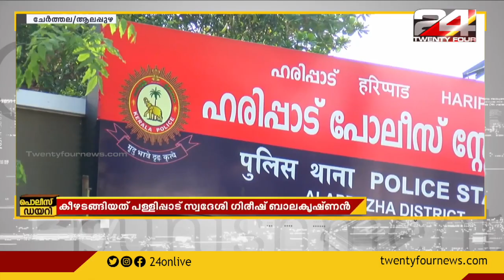ഹരിപ്പാട് ശബരിവധക്കേസിലെ അഞ്ചാം പ്രതി കീഴടങ്ങി